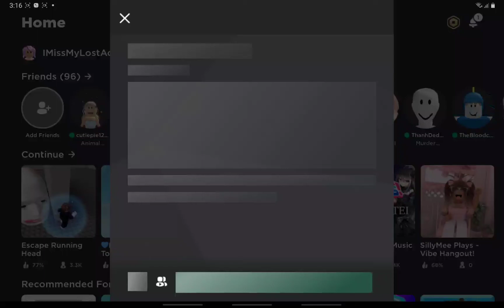Escape Running Head || ROBLOX || Full Gameplay || Ep 1